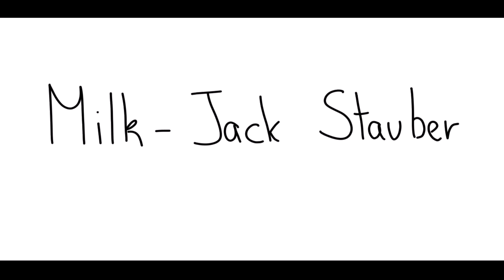Milk || Quackity Animatic || DSMP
Spent way too long on this for what it is ( again) afdghjskl
Anyways *gently holds c!Quackity*

DSMP,  dsmp animatic , c!quackity , quackity , karlnapity , dream smp , mcyt , lore